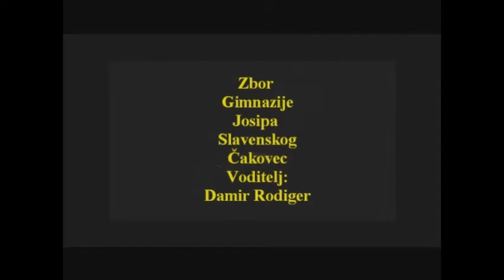Koncert zbora Gimnazije Josipa Slavenskog Čakovec 1 dio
Centar za kulturu Čakovec
23. svibnja 2013.